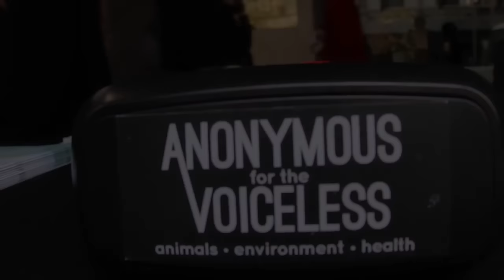PUBLIC REACTIONS TO ANIMAL CRUELTY IN FOOD INDUSTRY (NON GRAPHIC)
SUPPORT ANONYMOUS FOR THE VOICELESS-
THANK YOU TO THE ACTIVISTS INVOLVED.